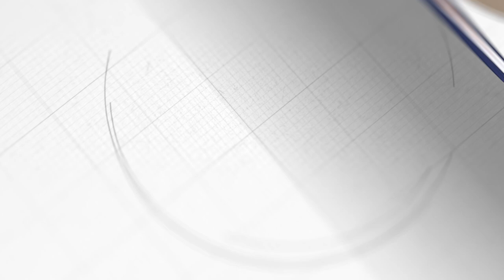¿Tu hijo juega videojuegos? ¡Esto te interesa!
Hay muchos mitos en torno a los videojuegos y nuestros hijos, en este video platico sobre puntos de vista, ventajas y desventajas que debes conocer a la hora de decidir sobre la relación de tus hijos con los videojuegos.

Espero que este video sea de utilidad para ti.